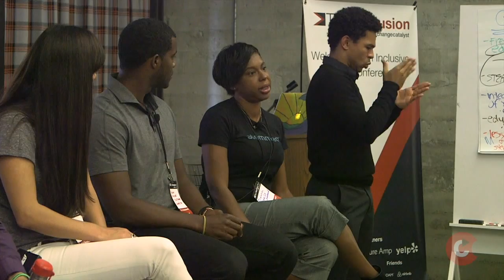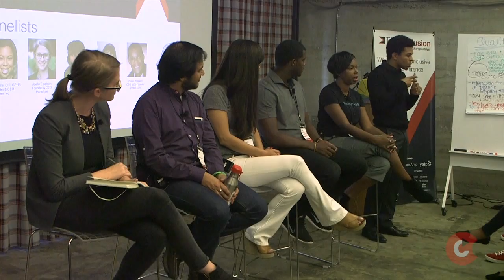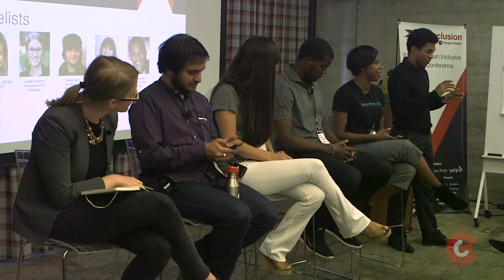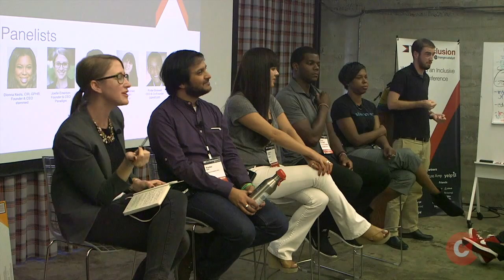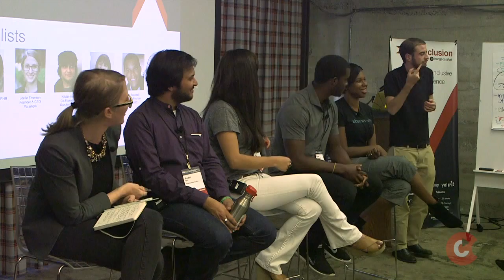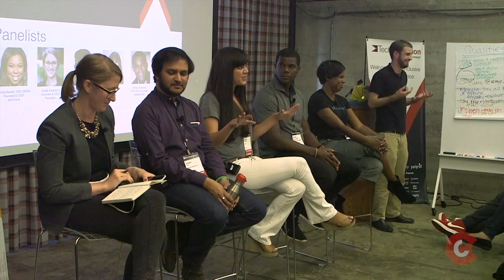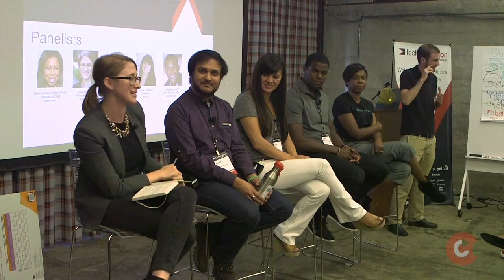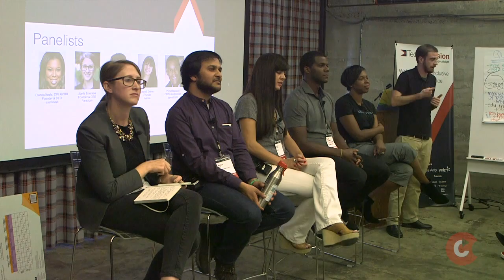Technology Eats HR | Tech Inclusion SF 2015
Panelist discuss how their respect organizations are innovating approaches to identifying  and hiring diverse candidates.   They directly address the pipeline issue, and speak to the ambundance of solutions based on STEM representation and non-tech positions.  Blind interviews, assessments, candidate matching and job competencies are also debated in terms of relevancy and best practices. In the end, tech companies also embracing underrepresented groups as a part of the culture is the key factor for creating an inclusive ecosystem.

Panelist:
Dionna Keels- CIR, GPHR Founder & CEO, Stemmed
Joelle Emerson- Founder and CEO, Paradigm
KedarKédar Iyer- Co-founder, GapJumpers
Laura I. Gómez- Founder, Atipica
Porter Braswell- CEO and Co-founder, Jopwell.com